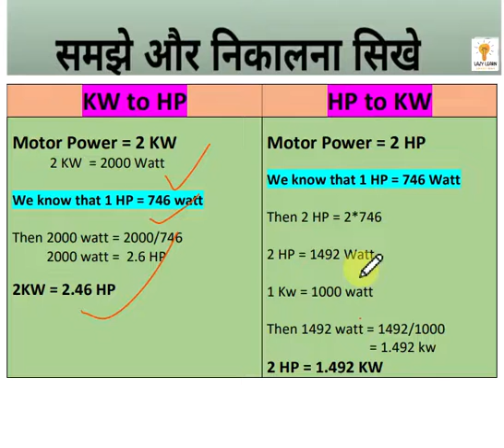HP को KW में और KW को HP में Convert